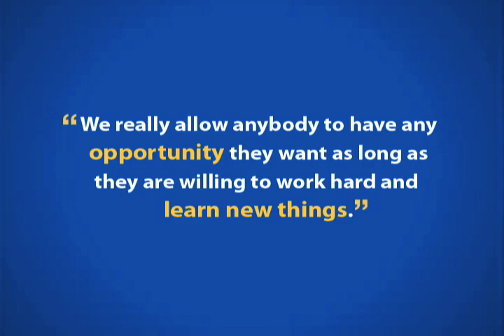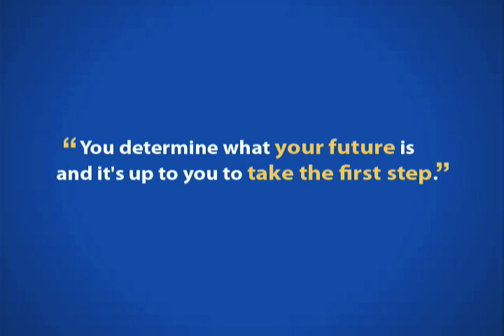Walmart Culture, Employee Interviews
Hear from Walmart associates (employees) on how they got started at Walmart, how they got to their current position and what they think of Walmart's culture.